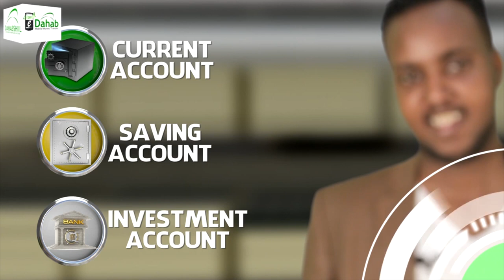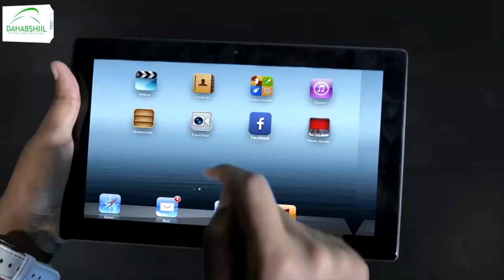Taliska Ciidanka Booliska Gobolka Awdal oo soo bandhigay Xashiishad iyo Khamri ay qabteen.